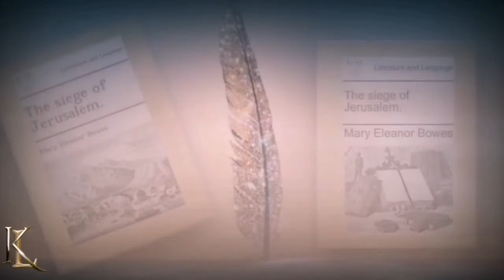Королевская семья и Мэри Элеонор.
Фамилия «Боуз Лион» возникла после смерти Джона Боуз в 1885 году, когда семейные поместья Боуз в Англии были воссоединены с поместьями Лайон в Шотландии.

Джон Лайон, лорд Глэмиса, был придворным дипломатом, назначенным хранителем Тайной печати в 1371 году после вступления на престол Роберта II.

Боус были одной из самых древних семейств графства Дарем. Их прародиной был замок Стритлам, недалеко от замка Барнард, но угольный барон Джордж Боуз решил сделать Гибсайд семейным имением, чтобы произвести впечатление на своих богатых гостей.

Обожаемая своим отцом Мэри Элеонора, была единственным ребёнком Джорджа Боуэса.
Она получила образование, которое в то время обычно давали только сыновьям.
Боуз умер, когда Мэри было 11 лет, оставив ей огромное состояние.
Мэри Элеонора Боуз стала самой богатой наследницей Великобритании и одной из самых обсуждаемых и востребованных девушек в высшем обществе Лондона.
Мэри была высокообразованной женщиной, завоевавшей признание как драматург и ботаник.

Однако Мэри Боуз, также была печально известна своим распутным образом жизни и неосмотрительностью в выборе мужей, что в конечном итоге чуть ли не привело к ее собственной погибели и падению Гибсайда.

В возрасте 16 лет Мэри была обручена с прекрасным лордом Джоном Лайоном, 9-м графом Стратмора и Кингхорна из замка Глэмис.
24 февраля 1767 года, когда ей исполнилось 18 лет, Мэри и Джон Лайон поженились.
Согласно условиям завещания отца невесты, ее муж должен принять его фамилию, и 9-й граф Стратмор обратился к парламенту с просьбой изменить свое имя с Джона Лайон на Джона Боуэс.

Благодаря состоянию графини молодые супруги жили экстравагантно.
Пятеро детей родились у графа и графини в течение первых шести лет брака. Некоторые из них в последствии решили перенести фамилии своих родителей через дефис и стать Боуз-Лайон.
Мэри Боуз была пра-пра-прабабушкой леди Элизабет Боуз-Лайон, покойной королевы-матери.

Дальше судьба Мэри Элеонор Боуз стала складываться трагически.
Через несколько лет после свадьбы граф заболел туберкулезом. Он умер 7 марта 1776 года.

Вторым мужем Мэри стал авантюрист по имени Эндрю Робинсон Стоуни, который быстренько прибрал к своим рукам её огромное состояние и растратив его, он начал кампанию ужасающего насилия и жестокости против своей супруги.
Опасаясь за свою жизнь, Мэри бросила вызов общественным устоям, подав иск о разводе.
Английская публика была в ужасе и в восторге.

Некоторые называют ее «несчастной графиней», которая унаследовала огромное состояние после смерти своего сказочно богатого отца-угольного магната.
Но это не помешало ей оставить свой след в истории.

Мэри Элеонора Боуз была одной из первых, кто отстаивал права женщин в отношении развода.

Старшим сыном Джона Боуэс, 9-го графа Стратмора и Кингхорна и графини Мэри Боуз, был Джон Боуз, который сменил своего отца на посту графа, соответственно став 10-м графом Стратмора и Кингхорна.
Он был шотландским дворянином и заседал в Палате лордов Парламента Шотландии в качестве пэра.

В частной жизни у него был долгий роман с простолюдинкой Мэри Милнер,
с красивой дочерью садовника. В 1811 году у них родился сын.
Молодой Джон Боуз был зачислен в Итон как лорд Глэмис.
Граф Джон Боуз всё таки женился на Мэри Милнер 2 июля 1820 года, всего за день до своей смерти.
Таким образом он попытался узаконить своего сына этим браком.

Горькое судебное разбирательство последовало за условиями завещания графа, и через пять лет было решено, что сын графа Джон унаследует его английские поместья,
а его младший брат Томас Лайон унаследует шотландские поместья
и основной титул семьи, став 11-м графом Стратмора и Кингхорна и прямым предком леди Элизабет Боуз Лайон, дочери 14-го графа и будущей жены короля Георга VI.

Унаследовав богатство отца, Джон Боуз развил значительные деловые интересы в угольной промышленности и судостроения на северо-востоке Англии, а также был депутатом парламента от либеральной партии Южного Дарема и верховным шерифом Дарема.
Получив образование в Итоне и Тринити-колледж в Кембридже, Джон Боуз проявлял интерес к театру, искусству и скачкам.
Несмотря на все это, он переехал в Париж, потому что он никогда не чувствовал себя полностью принятым в высшем обществе викторианской Англии.